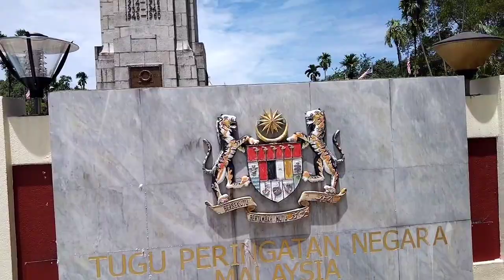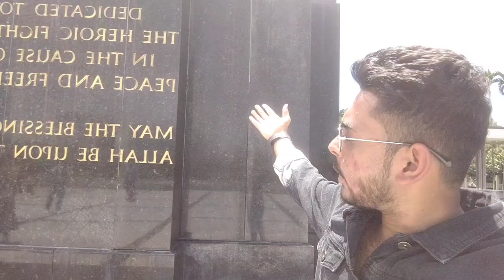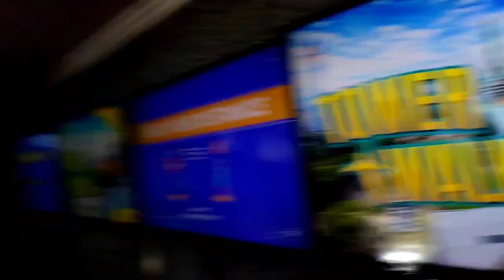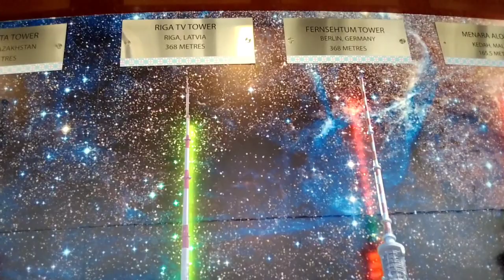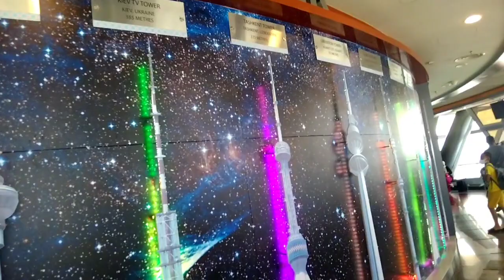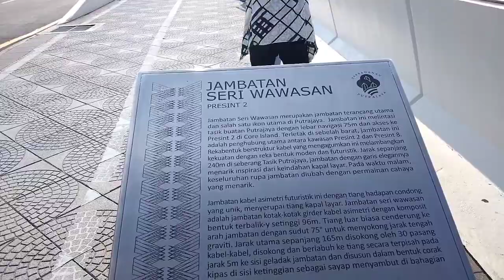Malaysia🇲🇾City tour last day | Zahid Ashraf| kannada vlog